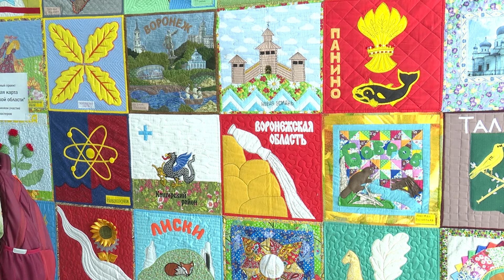Всероссийский форум мастеров-ремесленников стартовал в Анапе.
Торжественное открытие состоялось в ЦК «Родина». В мероприятии приняли участие первый вице-мэр Анапы Светлана Балаева и председатель Ассоциации народно-художественных промыслов и ремесленной деятельности арт-сообщества курорта Елена Батырева.